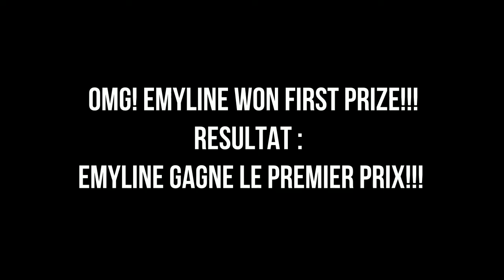Emyline Chante !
Emyline Mayer Chante Le Roi Lion en Finale Les talents du Bassin 2018